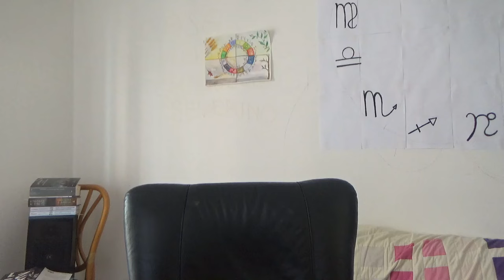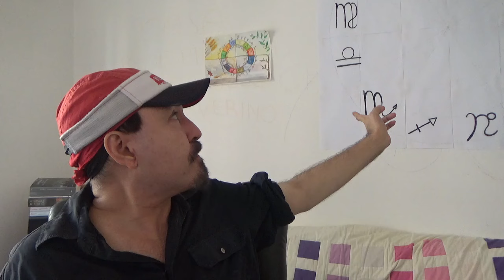Come Scoprire se una Persona è Cattiva - Marte e la Violenza - Inizio vero a 15 min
La spiegazione vera e propria inizia a 15 minuti - Potete anche saltare l'inizio!

All'inizio del video ho ripetuto due volte dei Criminologi e di Bennato! 😅Perdonatemi!! Mentre parlavo, stavo riavviando il cervello dopo cinque ore di sonno nella sauna della notte tropicale e non avevo bevuto abbastanza caffè!!! :-) Oppure semplicemente sto iniziando a rimbambire! non si può escludere! 😂